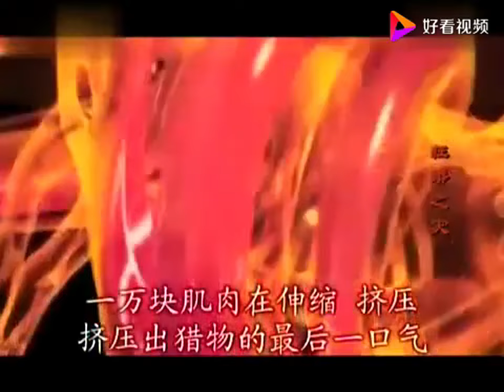老梁揭秘系列-老梁講述：蟒蛇把你勒緊，就像一輛大車高速向你撞來一樣！老梁的評價一針見血